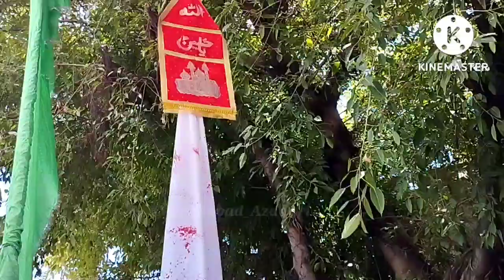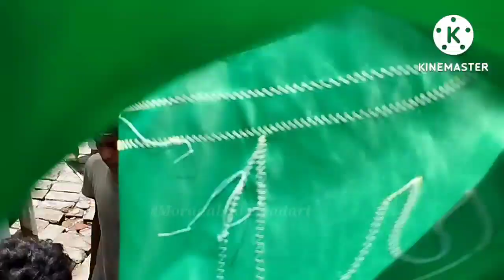Kat Jaiga Hamara Gala Beniya Noha | 10 Muharram aonla 2022 | Jb Aman Abbas sb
Salam To All Momeneen, Hamara Maqsad Hai Allah Ki Reza,,Hazrat Mohammad Mustafa SAWW., Ki Khushnoodi, Molaye Kaynat Ameerul Momeneen Hazrat Ali Ibne Abu Talib A.S. Ki Khushnoodi, Bibi Fatima Zahra S.A. Ki Khushnoodi, Imam Hasan A.S Ki Khushnoodi, Imam Hussain A.S Ki Khushnoodi, Malhooz-e-Khatir Hai. Isi Sabab Se Mustaqil Apni Naukri ko Anjam de raha hoon. Moradabad Azadari Nauha Majlis Mahfil Manqabat Marsiye Sozo Salam Jashn  Ye Sabhi Momeneen ke darmiyan Pahucha Sakoon Isiliye Is Rah Per Mustaqil Ghamzan Hoon. Mera Mukhtasar Tarruf Ye Hai ki Mola Ali a.s. ke Dar ka Nokar Hoon, Dar-e-Ali a.s. Se Bheek Milti hai Jisse Meri Family Bakhoobi Chal Rahi Hai. Khuda ka Lakh Lakh Shukr Hai. Iltemas-e-Dua. Faqeer-e-Aza Kumail Zaidi
Shukriya